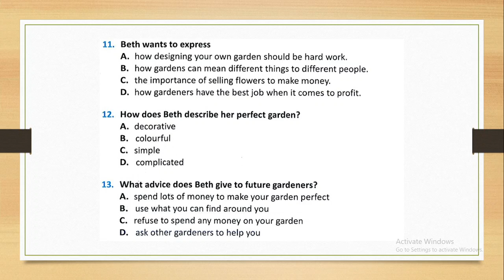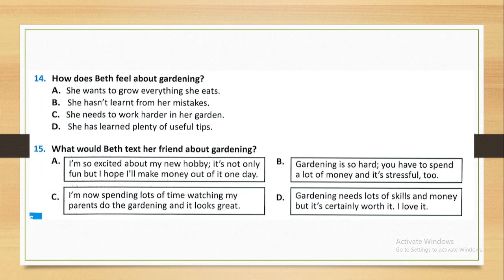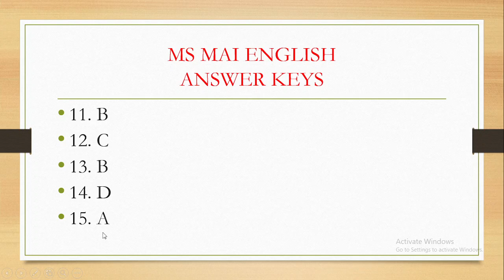PET READING PART 3 (BÀI 4) | CHỮA BÀI VÀ GIẢI THÍCH CHI TIẾT ĐÁP ÁN ĐỌC PHẦN 3 | MS MAI ENGLISH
Video mình chữa chi tiết 5 câu hỏi bài Đọc phần 3 của bài thi B1 Cambridge. Mời các bạn cùng học nhé!
Kết nối với Ms Mai